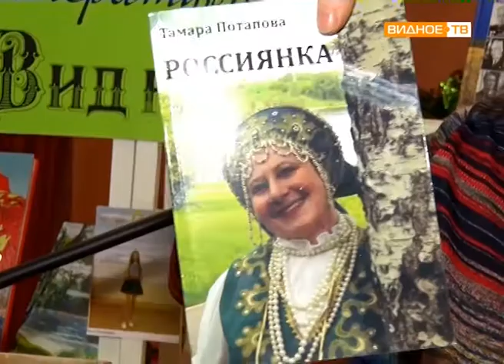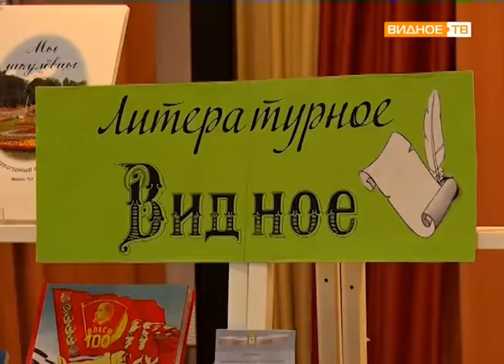"Литературное Видное" - творческий вечер в центральной районной библиотеке